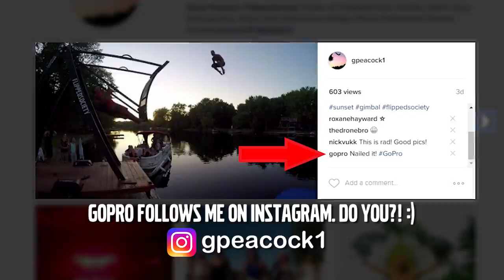Double Back Flip / Quad Twist / 1080 Double Cork (Russian Swing GoPro 2016)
Just a super short clip of three tricks I decided to try at sundown, the water was black making it hard to spot my landing at all!

ONE LINK to all my VIDEO GEAR (My KIT)

Edited By: Gavin Peacock IG:@gpeacock1
Shot on GoPro Hero4 Black & DJI Phantom
Song: Kitsune IRL (Jingle Punks)